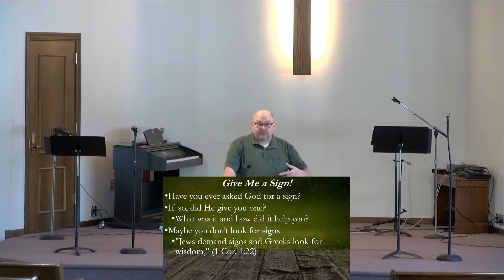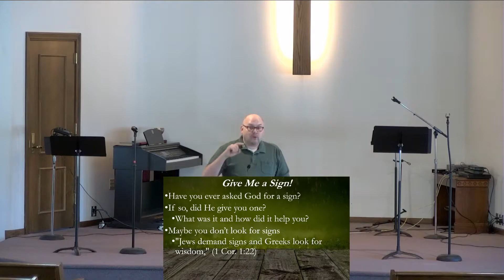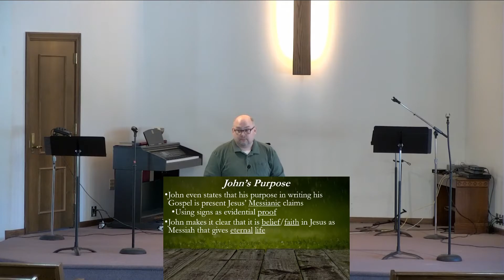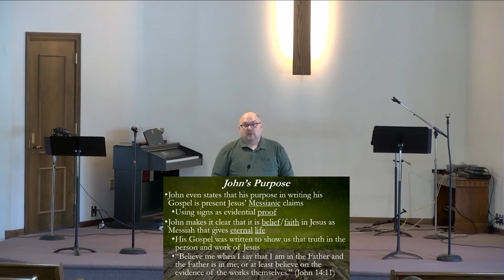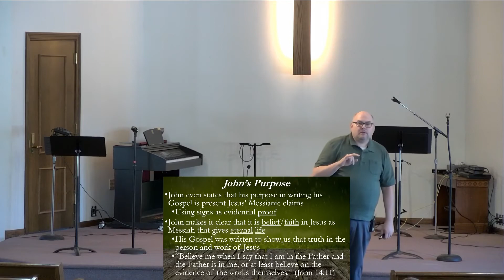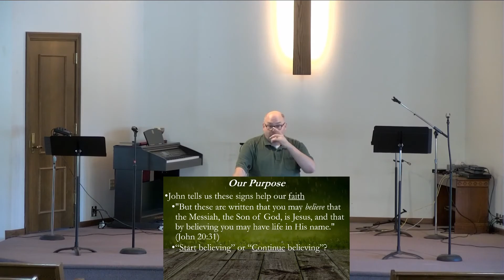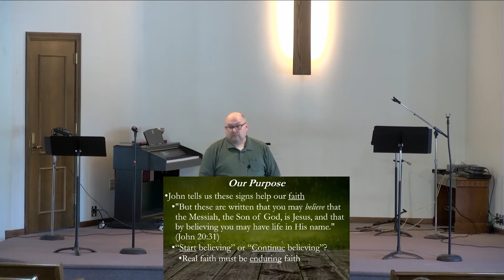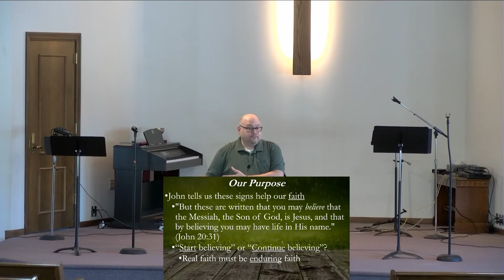Signs of the Messiah: An Introduction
This is an introduction to the a study in the Gospel of John.
The title is borrowed from Dr. Andreas Kostenberger's book Signs of the Messiah: An Introduction to John’s Gospel.